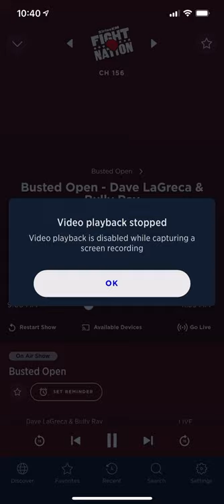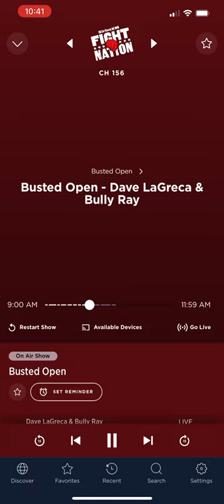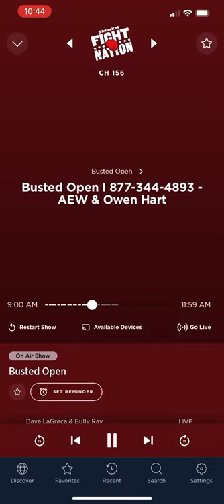Dave LaGreca & Bully Ray Discuss AEW Partnering with Owen Hart Foundation